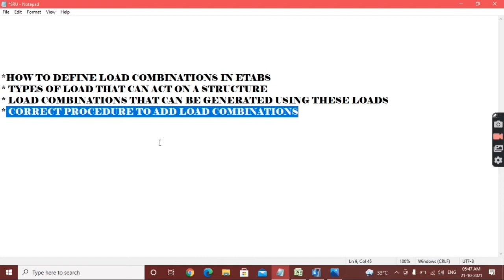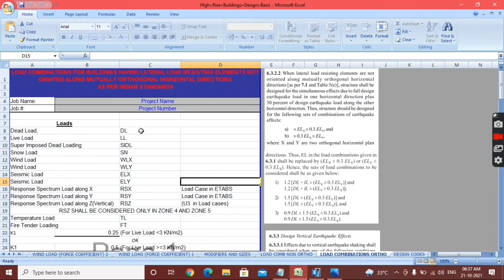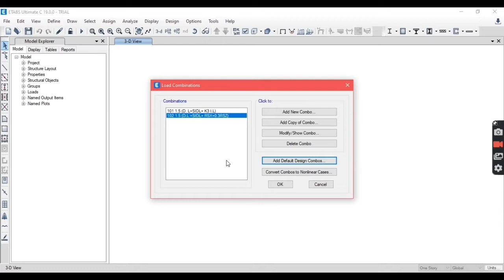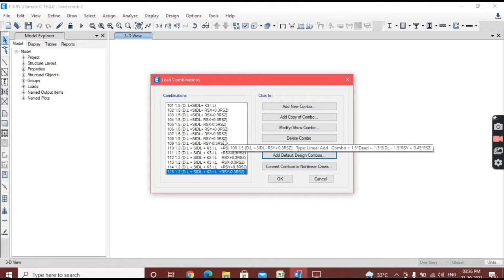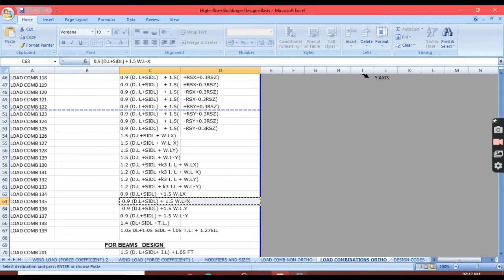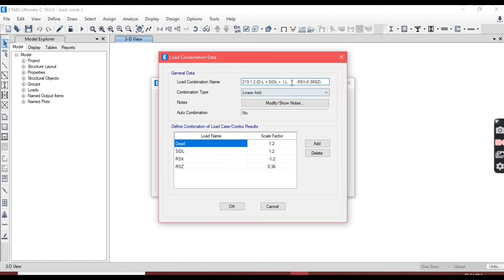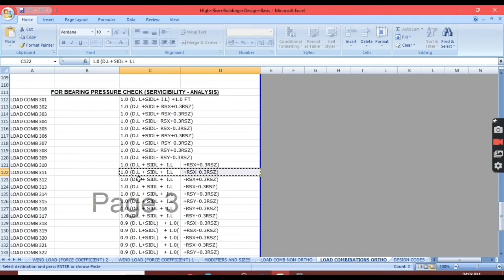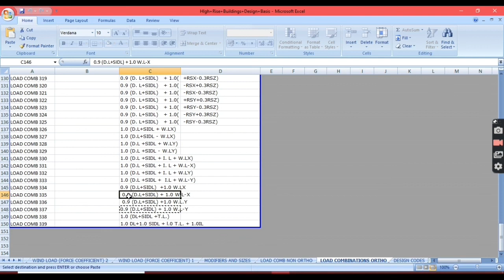Earthquake Load combination in Etabs as per IS1893 2016 orthogonal & non-orthagonal combination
In this video we have covered load combination as per IS 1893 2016, using this combination you will be able to define load combination for any project.